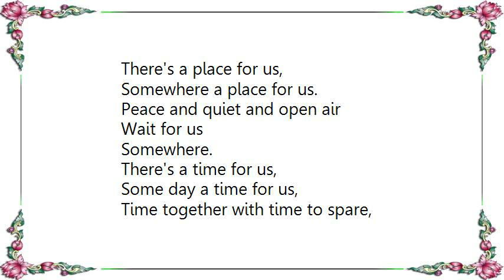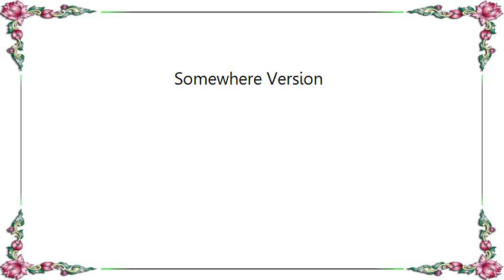Glee - Somewhere Version Lyrics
[Lyrics Glee - Somewhere Version]
There's a place for us,
Somewhere a place for us.
Peace and quiet and open air
Wait for us
Somewhere.

There's a time for us,
Some day a time for us,
Time together with time to spare,
Time to look, time to care,
Some day!

Somewhere.
We'll find a new way of living,
We'll find a way of forgiving
Somewhere

A time and place for us.
Hold my hand and we're halfway there.
Hold my hand and I'll take you there
Somehow,
Some day,
Somewhere!